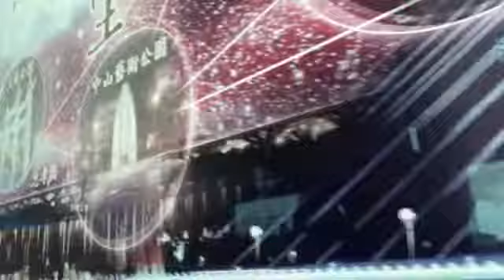週日南下風光2